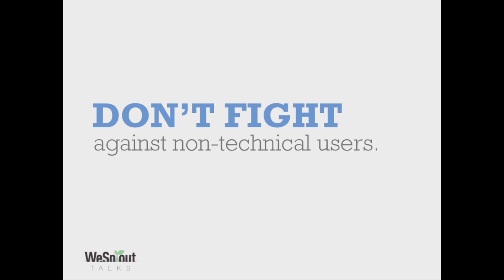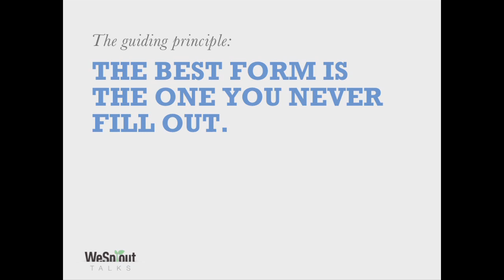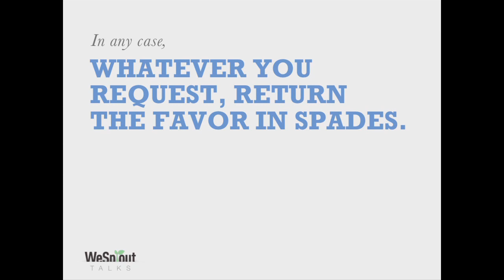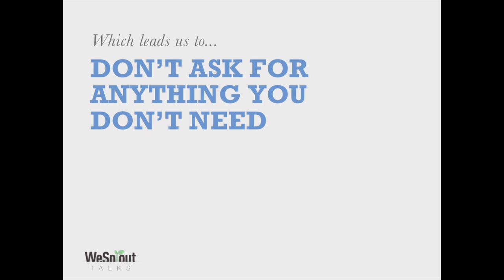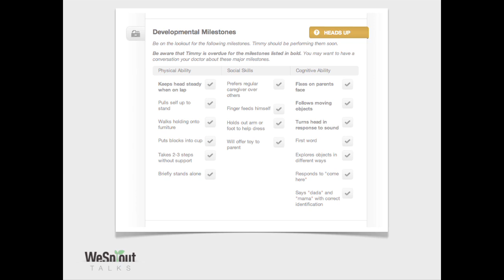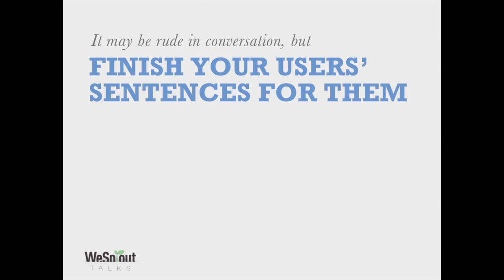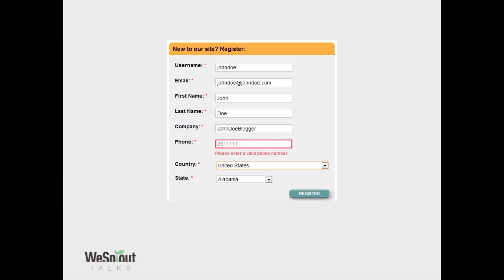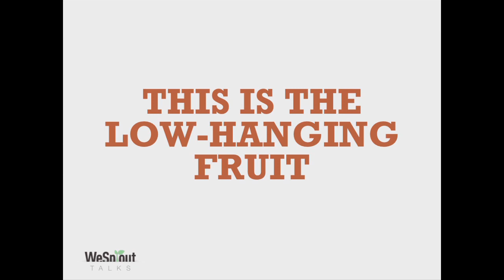Form Reform: Health Data Entry for Humans with Jackson Wilkinson // HISUM2012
Jackson Wilkinson, co-founder of WeSprout
We all love the possibilities of data, but no one loves typing it in, especially your users. Learn fundamental interaction and product design techniques that can decrease the friction of the web form, resulting in increased engagement, decreased failure, and a successful product.